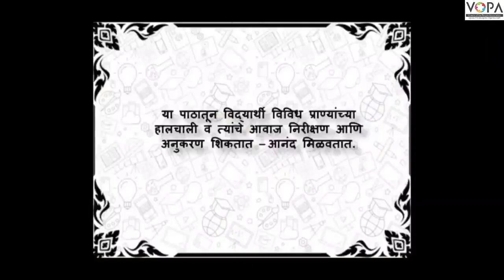4th | खेळू करू शिकू | अनुकरणात्मक हालचाली | V2 | VSchool